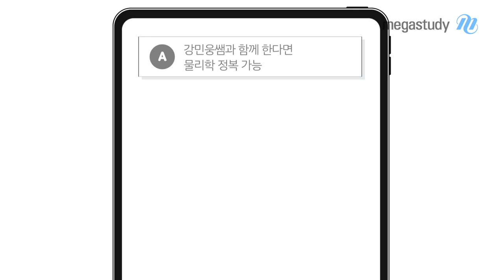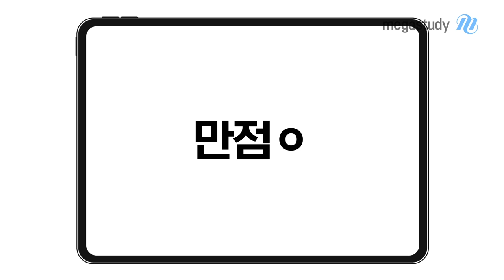[메가스터디] 물리학 강민웅쌤 - 강민웅쌤의 물리학 강좌 언박싱 시작해볼까요?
강력하게 물리학 만점으로 이끌어주는 물리학 강좌!
메가스터디 강민웅 선생님의
물리학 강좌 언박싱을 확인해볼까요?

▶ 강민웅 선생님에 대해 더 알고 싶다면?